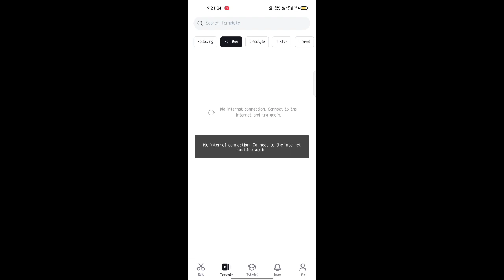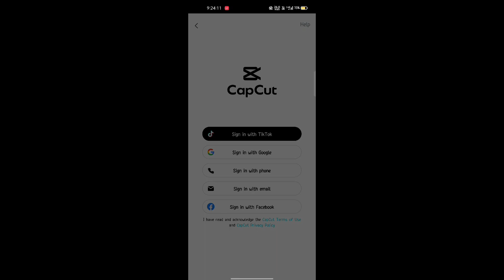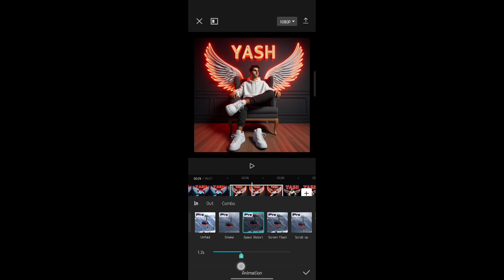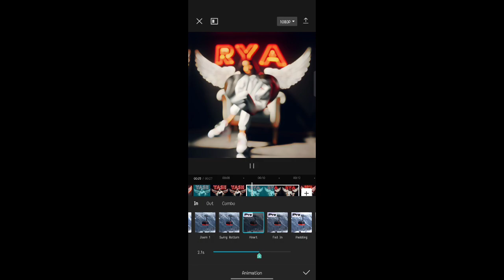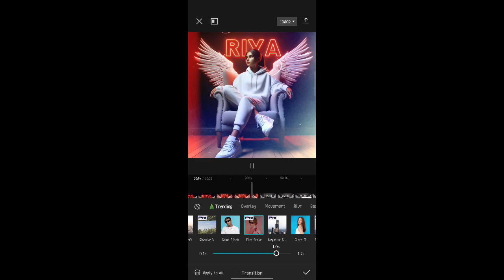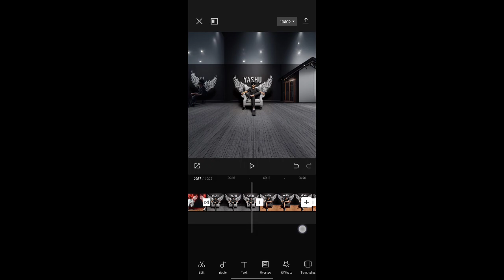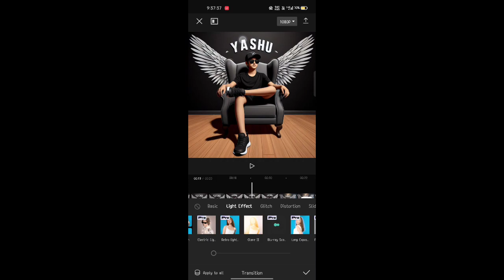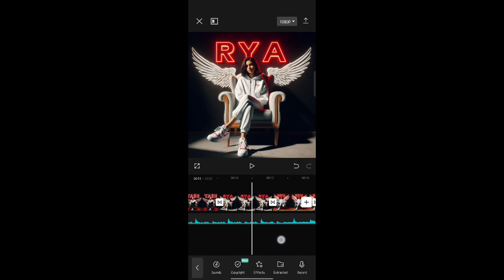Capcut master classes 🔥🤯🤯 ||हिन्दी || tutorial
capcut edit tutorialcapcut tutorialcapcut video editingCapcut masterclassCapcut tutorial editBing image creater photo editbing image creatorai photo editingAi boy capcut video editing tutorial
capcut master classes tutorial
masters class tutorial
capcut editing
capcut editing tutorial
Bing image create
Bing image creat kse kare
Microsoft main login kse kare
capcut use kaise kare